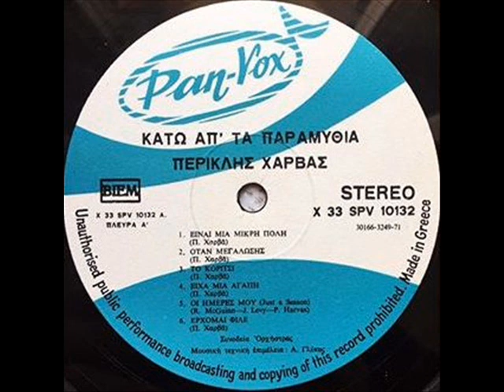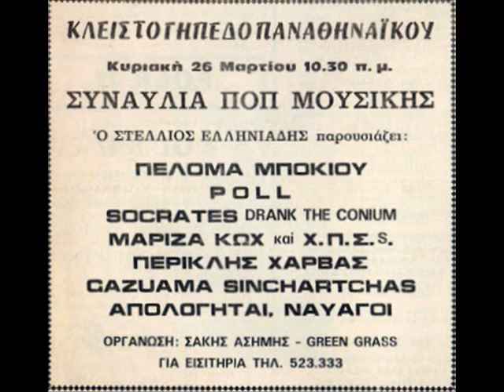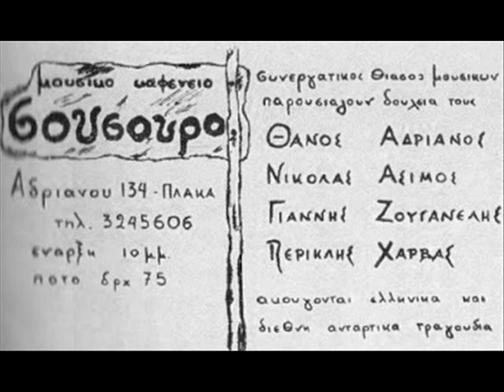ΠΕΡΙΚΛΗΣ ΧΑΡΒΑΣ - Οταν Μεγαλώσης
ΔΙΣΚΟΣ Κάτω Από Τα Παραμύθια (1971)
Ο Περικλής Χαρβάς γεννιέται το 1949 στην Αθήνα  και στα μέσα της δεκαετίας του ’60, όταν ήταν ακόμη έφηβος, αρχίζει να τραγουδά στις μπουάτ της Πλάκας δικά του τραγούδια και τραγούδια διαμαρτυρίας (όπως έλεγαν τότε τις μπαλάντες με κοινωνικό περιεχόμενο), συνεργαζόμενος με όλα τα γνωστά και λιγότερο γνωστά ονόματα της εποχής (Νότης Μαυρουδής, Νίκος Χουλιαράς, Αρλέτα, Γιώργος Ζωγράφος, Λίνος Κόκοτος, Θάνος Μικρούτσικος κ.ά.).
Το 1971 ήταν ώρα και για το πρώτο long-play τού Περικλή Χαρβά. Είχε τίτλο «Κάτω από τα Παραμύθια» [Pan-Vox] και περιλάμβανε οκτώ πρωτότυπα τραγούδια και τέσσερις διασκευές… στα “Just a season” και “Chestnut mare” των Byrds (ελληνικό 45άρι στην CBS), στο “Country road” του James Taylor (είχε βγει σε ελληνικό 45άρι, όπως είχε βγει και το LP “Sweet Baby James” την ίδιαν εποχή στην Ελλάδα), καθώς και στο “Bye bye love” , ένα τραγούδι που ανέδειξαν οι Everly Brothers και που εκείνη την εποχή το τραγούδησαν οι Simon and Garfunkel στο “Bridge Over Troubled Water” (απ’ αυτούς, λογικώς, το άκουσε ο Χαρβάς, αφού το LP των Simon and Garfunkel είχε τυπωθεί και στη χώρα μας το 1970). Τα τραγούδια τιτλοφορήθηκαν «Οι ημέρες μου», «Η ωραία φοράδα», «Σε αυτό τον δρόμο» και «Γεια σου αγάπη» αντιστοίχως και (σαν διασκευές) ήταν συμπαθητικά. Τα καλύτερα, όμως, ήταν το πρωτότυπα ή τέλος πάντων κάποια από τα πρωτότυπα. Ας τα δούμε λίγο πιο αναλυτικά…
Το «Είναι μια μικρή πόλη» είναι ένα από τα δυναμικότερα τραγούδια του ελληνικού ροκ εκείνων των ετών (της καλύτερης εποχής του ελληνικού ροκ δηλαδή), με ωραία λόγια, μουσική και ενοργάνωση (μέσα από την οποία φέγγει η άπιαστη κιθάρα του Αλέκου Γλύκα – από Charms, Beatniks, Stormies, Saxons, Babylon κ.λπ.). Ωραίο είναι και το κάπως μελαγχολικό «Όταν μεγαλώσεις», που κερδίζει από το τσέμπαλο, όπως και η μπαλάντα «Είχα μιαν αγάπη», που διαθέτει ωραίο ρεφραίν, έχοντας πάντα αυτή την κάπως θλιμμένη ερμηνεία (που χαρακτηρίζει συχνά τον τρόπο τού Χαρβά). Προσωπικώς, σαν τραγούδι, μου αρέσει αρκετά και «Η Ευανθία» (και γιατί περιγράφει, όπως περιγράφει, την ιστορία μιας σεμνής και ταπεινής… μεγαλοκοπέλας, που προσπαθεί όπως-όπως να «κουκουλωθεί»). Σε γενικές γραμμές θα έλεγα πως και τα υπόλοιπα τραγούδια είναι συμπαθητικά, αφού ο Χαρβάς ποτέ δεν ήταν ένας… τυχαίος τραγουδοποιός (με τα κομμάτια του να κινούνται, πάντα, από ένα επίπεδο και πάνω). Οι μουσικοί που συμμετέχουν στην ηχογράφηση επίσης κάνουν αρκετά καλή δουλειά, αλλά η μέτρια παραγωγή δεν βοηθάει στη γενικότερη ανάδειξη. Στο «Κάτω από τα Παραμύθια» έπαιζαν οι: Αλέκος Γλύκας κιθάρες, τσέμπαλο, Κώστας Ντόβας μπάσο, βιολί, πιάνο (από τους M.G.C.), Τούλης Μαγκαφάς ακουστική & 12χορδη κιθάρα, Στέφανος Στόφορος ακουστική κιθάρα, ενώ στην εγγραφή συμμετέχουν και τρεις ντράμερ / κρουστοί οι Σπύρος Κασφίκης, Νίκος Τσιλογιάννης (από Idols, Μπουρμπούλια) και Κώστας Σκόκος (από τους Forminx φυσικά).